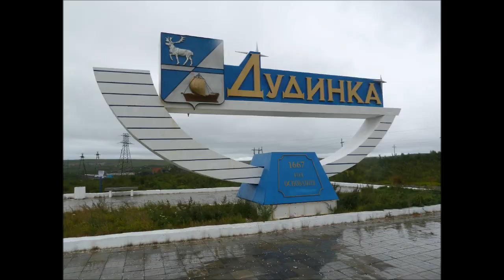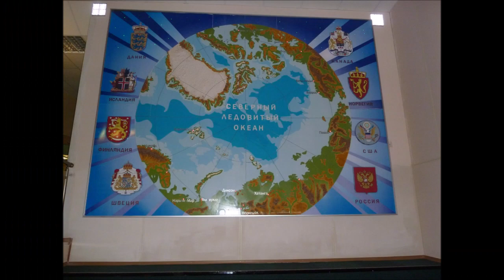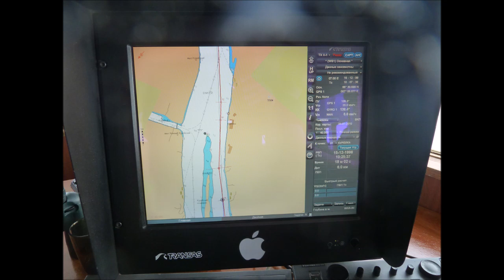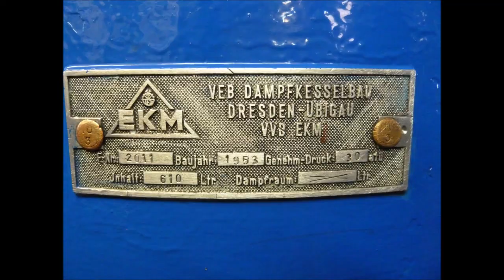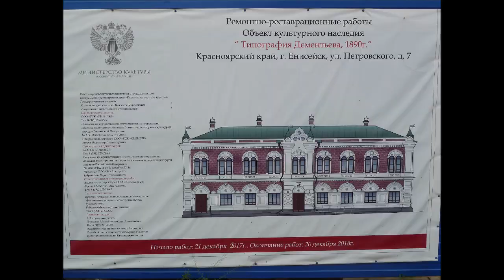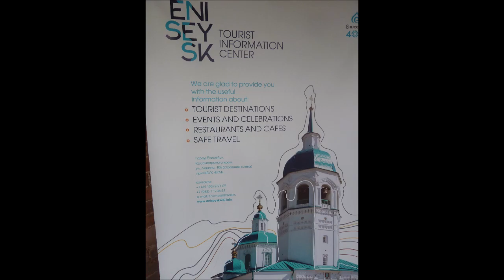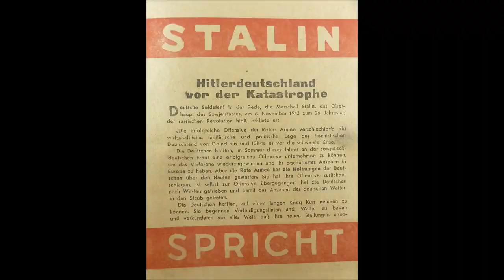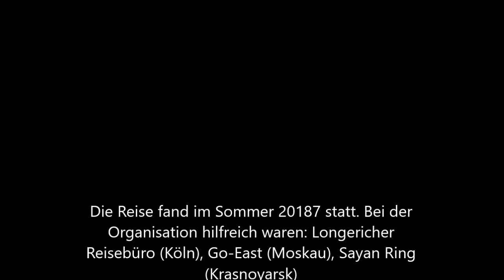Jenissei mit dem Postschiff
Fahrt von den "geschlossenen Städten" Norilsk und Dudinka mit dem Postschiff den Jenissei aufwärts bis Krasnoyarsk